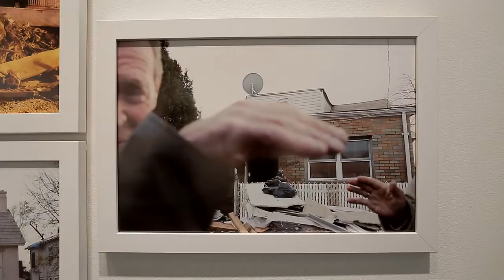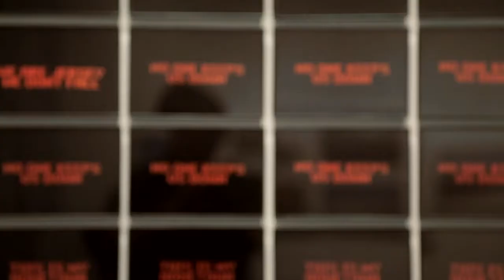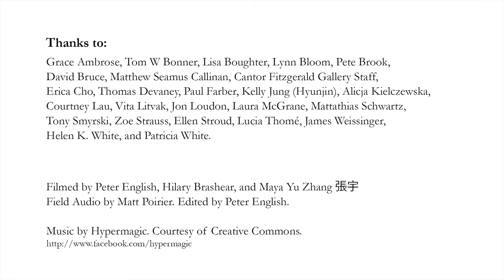Zoe Strauss Sea Change at Haverford 27s Cantor Fitzgerald Gallery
In Sea Change, celebrated Philadelphia photographer Zoe Strauss traces the landscape of post-climate change America.  January 23 – March 6, 2015.

In photographs, vinyl prints, and projected images, Strauss treads the extended aftermath of three ecological disasters: Hurricane Katrina in the Mississippi Gulf Coast (2005); the BP Deepwater Horizon oil spill in Southern Louisiana (2010); and Hurricane Sandy in Toms River, NJ and Staten Island, NY (2012).

Made possible with the support of the John B. Hurford ’60 Center for the Arts and Humanities and the Mellon Creative Residencies Program, Haverford College.

Filmed by Peter English, Hilary Brashear, and Maya Yu Zhang 張宇
Field Audio by Matt Poirier.  Edited by Peter English.